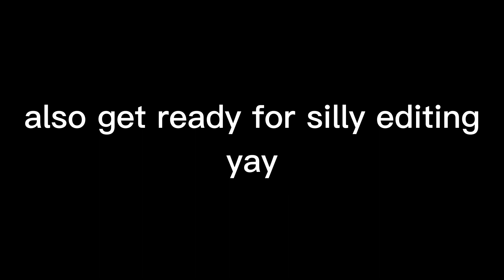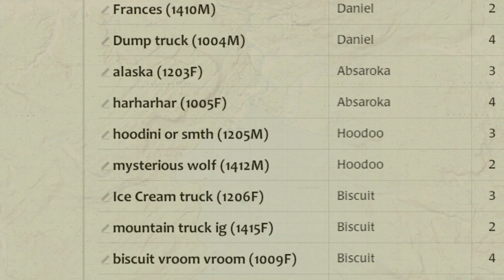being an iron wolf is scary ( wolfquest ae )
Inspired by @Hnowu  !